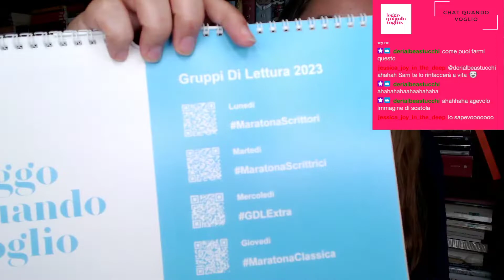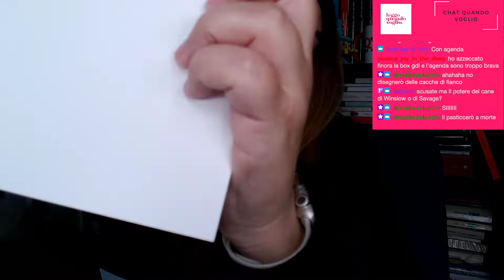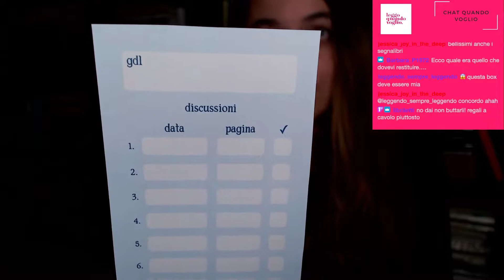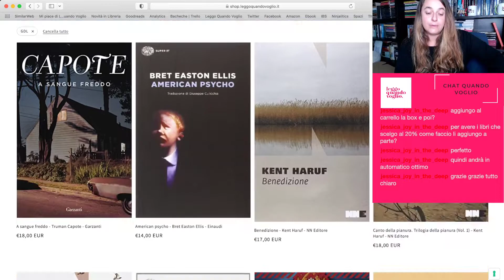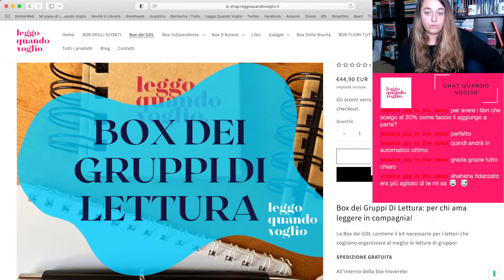Gruppi Di Lettura 2023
I Gruppi Di Lettura 2023 che ho organizzato per voi in base ai sondaggi fatti sul Canale Dei Gruppi Di Lettura!